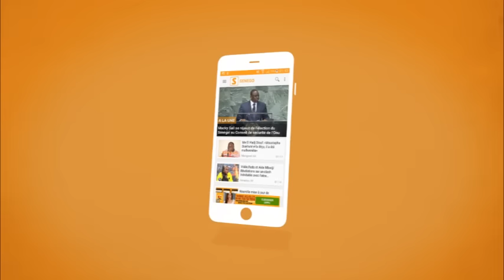Senego TV:Le soutien de Barth et Cie à Bamba Fall